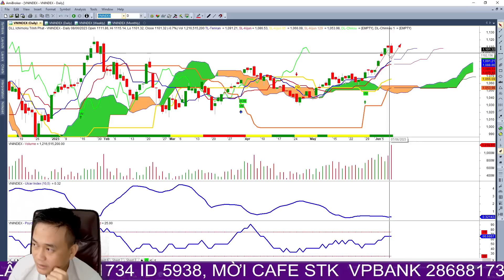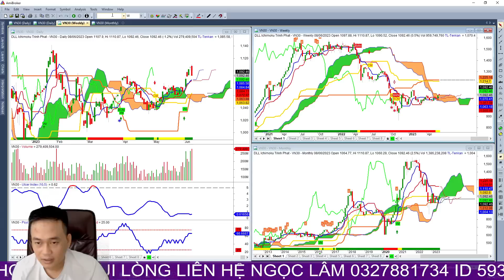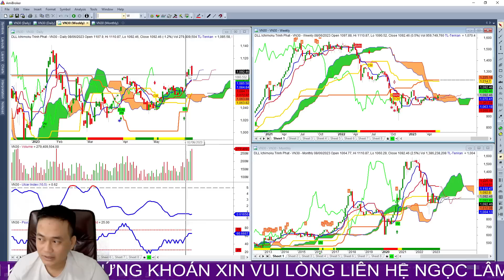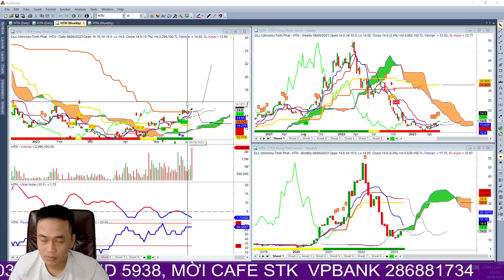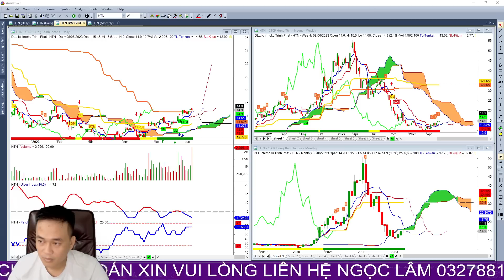Đừng sợ đỏ và sợ sàn, điều chỉnh là cơ hội, khác biệt để thành công, cổ phiếu nhỏ và vừa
Phiên điều chỉnh đầu tiên, nhà đầu tư đừng nên sợ đỏ sợ sàn, cố gắng để đầu tư tốt hơn, cơ hội tìm kiếm cổ phiếu để mua giá thấp
👍Đăng ký tín hiệu mua/bán các mã cổ phiếu sớm: 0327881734
👍Đăng ký tín hiệu mua/bán các mã cổ phiếu sớm: (link)